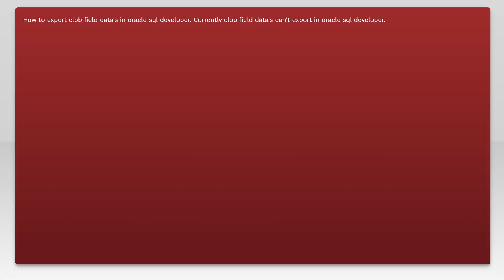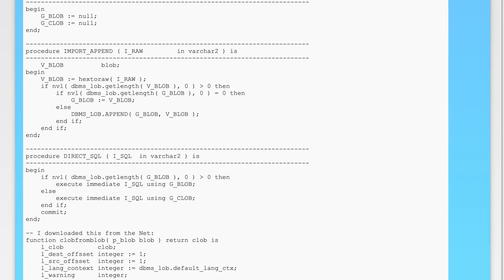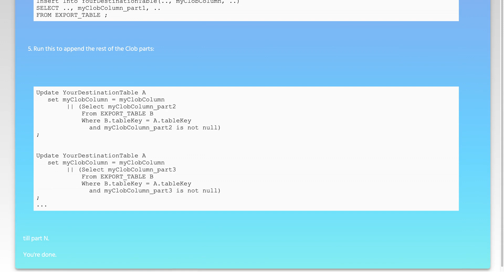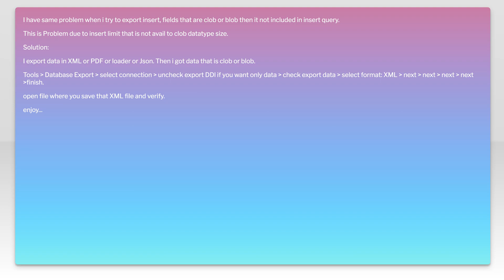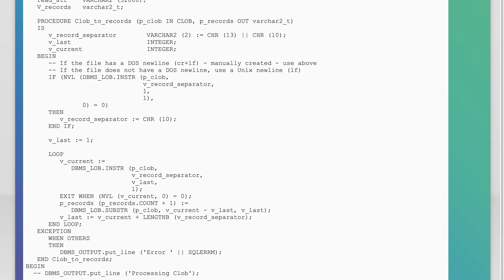How to export clob field datas in oracle sql developer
oracle: How to export clob field datas in oracle sql developer

Related to: oracle, export, oracle-sqldeveloper, clob